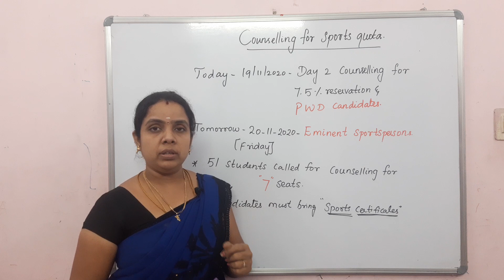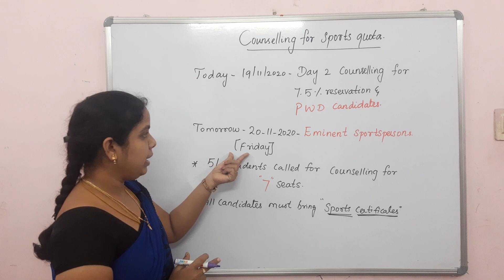SPORTS QUOTA Certificate verification|20-11-2020|TAMILNADU MBBS BDS COUNSELLING